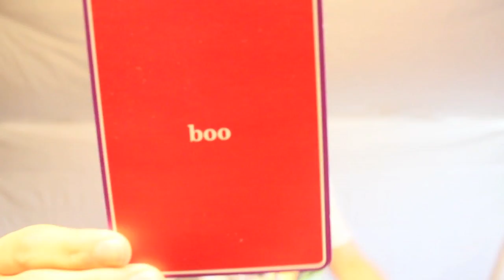Things That Piss Your Gf Off